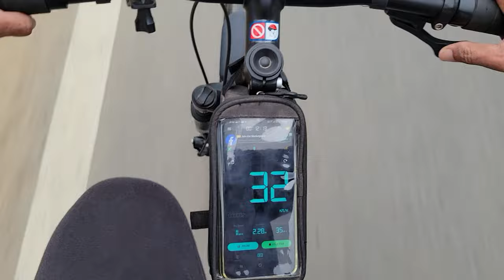Bicycle Speedometer - Bitwin Riverside 500 - SPEED TEST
I tested my Bitwin riverside 500 cycle and with no effort easily it reaches 35 kmph in no time. it is so smooth and easy to take for long ride provided its not too hot sun.